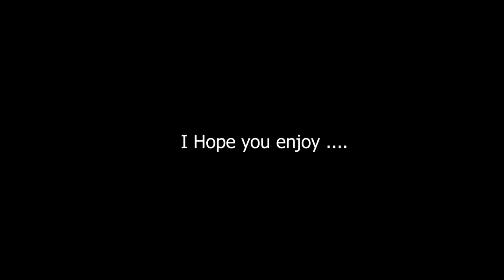2005 C6 Chevy Corvette Cobalt TV Commercial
2005 C6 Chevy Corvette Cobalt TV Commercial